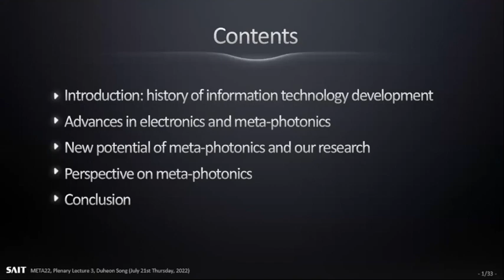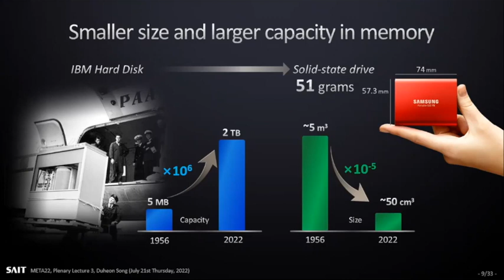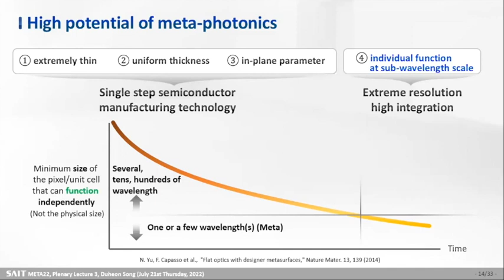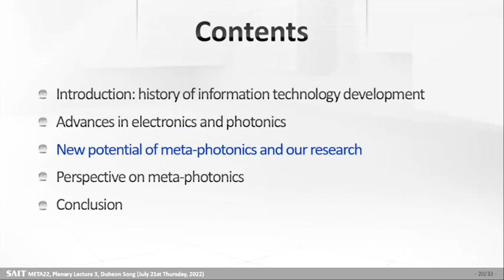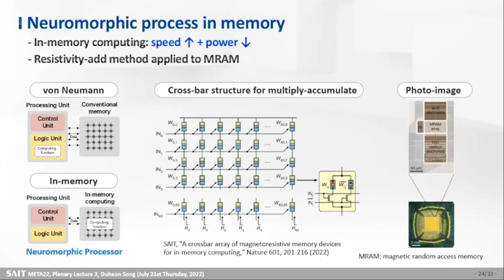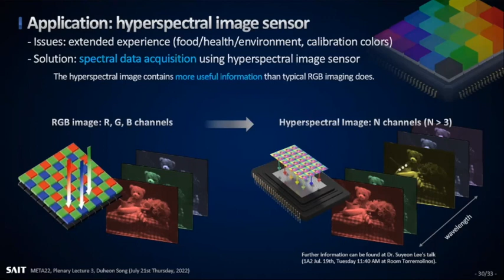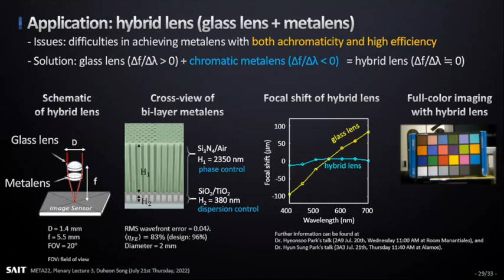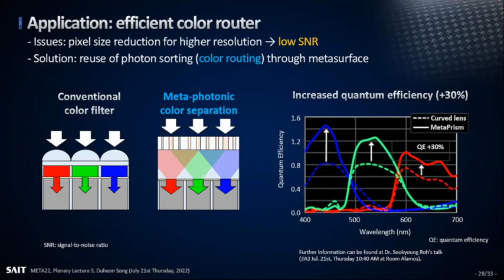"Device technology and vision for a better life empowered by meta-photonics", Duheon Song (META2022)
Plenary lecture of Dr. Duheon Song, Samsung Advanced Institute of Technology (Korea): "Device technology and vision for a better life empowered by meta-photonics" Delivered at META 2022 Conference